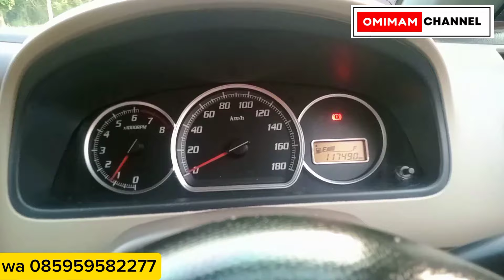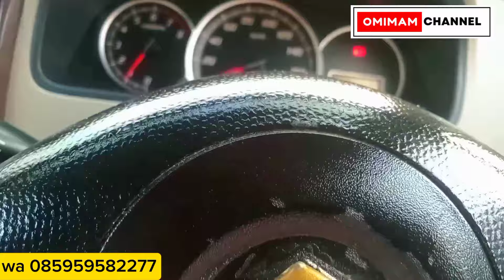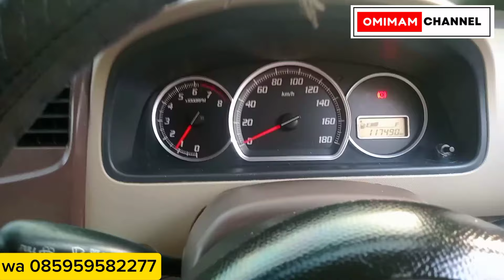Mobil irit murah ‼️ Karimun Estilo 2011 dijamin ramah dikantong.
Jual mobil bekas berkualitas lokasi semin Gunungkidul Yogyakarta 02/05, menerima tukar tambah, insyaallah amanah.

Dengan naungan:
Garasi Putra Handayani dan berkah barokah mobil.

TIKTOK.   : omimam channel (imam Syamsudin)

Hubungi no TLP/wa
Google map Garasi putra Handayani